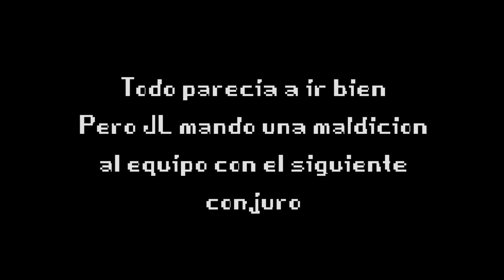Gears Of War 4 II Reciclando material II Gameplay Comentado en Español Con ZOIKET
material reciclado de las partidas que jugamos hace dias cxD